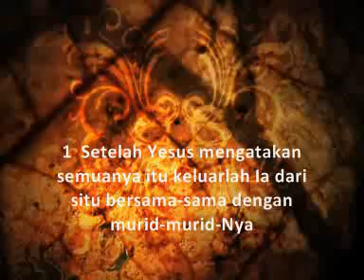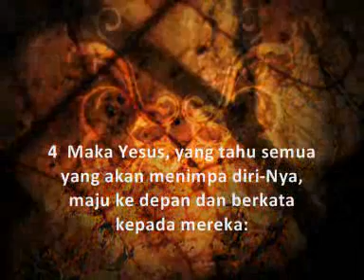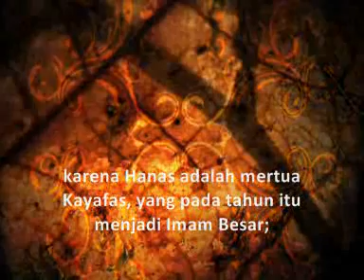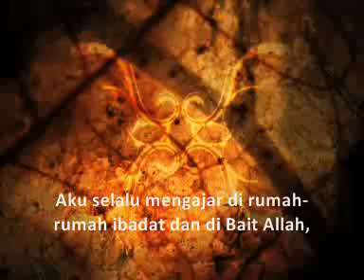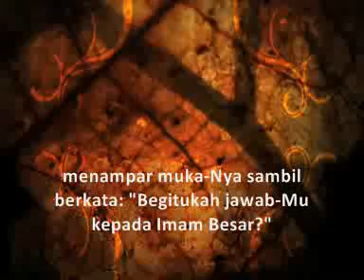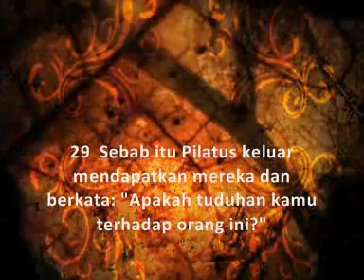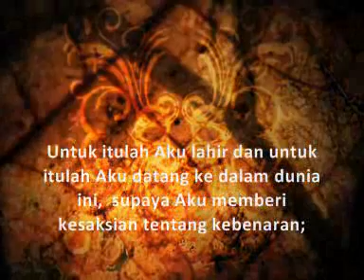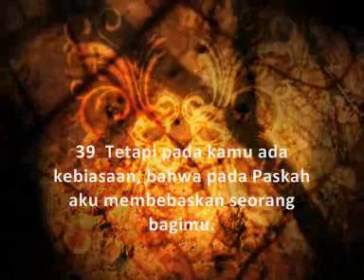Paskah Yohanes (1)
Kisah Paskah menurut Injil Yohanes  (1)